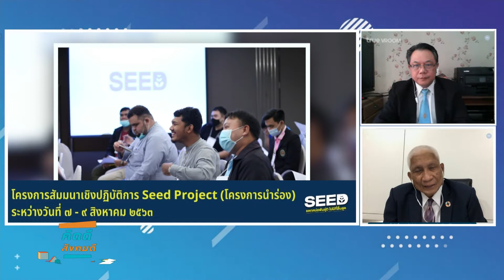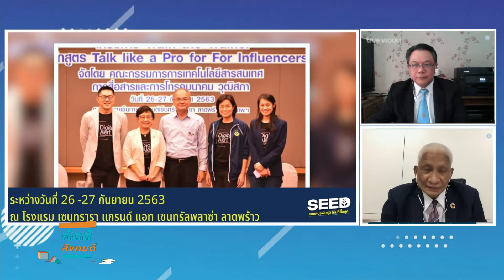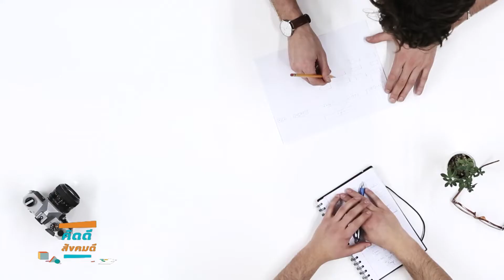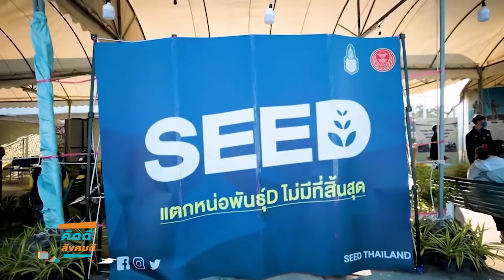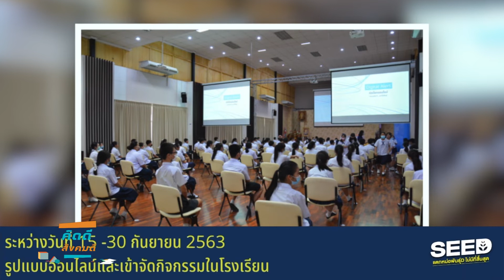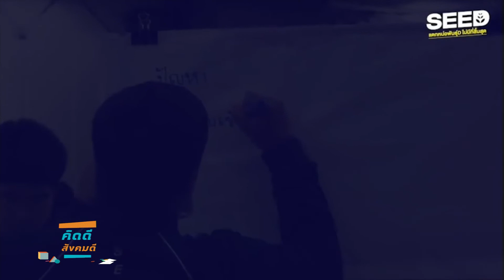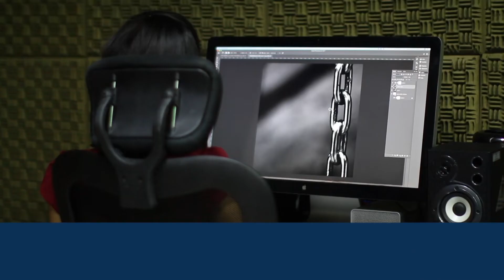สืบสานพระราชปณิธาน ยังประโยชน์มหาศาลแก่อาณาราษฎร⎜คิดดี สังคมดี⎜03.07.65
คิดดี สังคมดี⎜สืบสานพระราชปณิธาน ยังประโยชน์มหาศาลแก่อาณาราษฎร
O/A : 03/07/65

แขกรับเชิญ :
● สุวพันธุ์ ตันยุวรรธนะ
ประธานคณะกรรมาธิการวิสามัญการพิทักษ์และเทิดทูนสถาบันพระมหากษัตริย์ วุฒิสภา